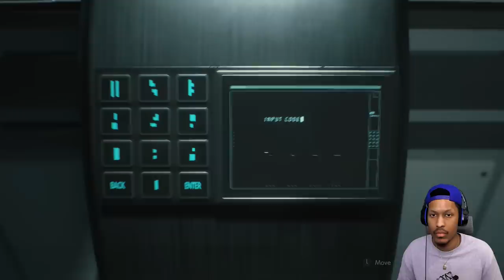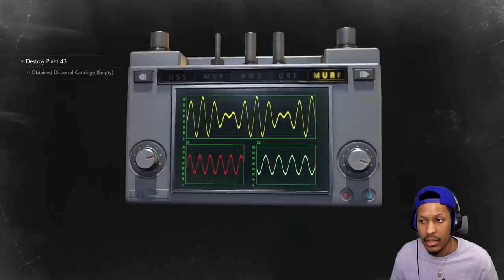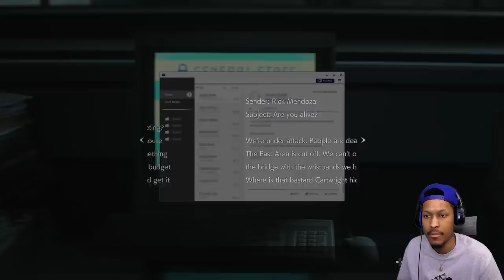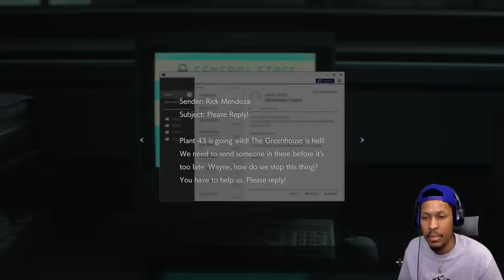THESE THREE ACTUALLY JUMPED ME!!! | Resident Evil 2 #5